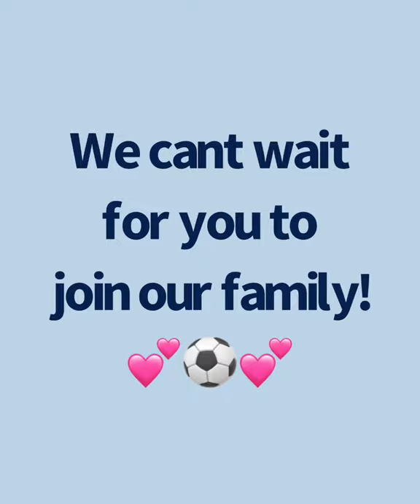Words that represent yuba college women’s soccer team